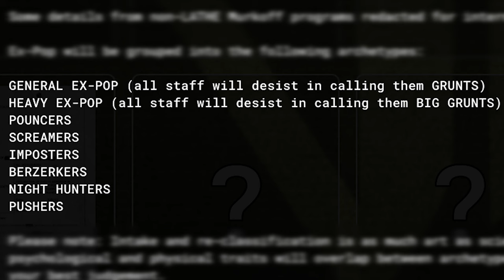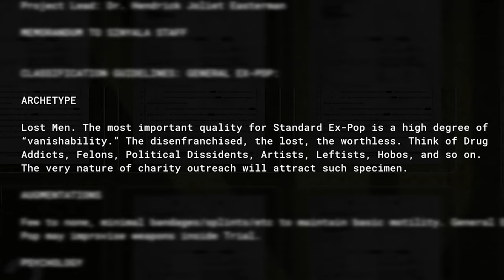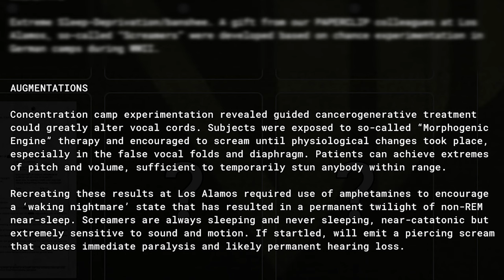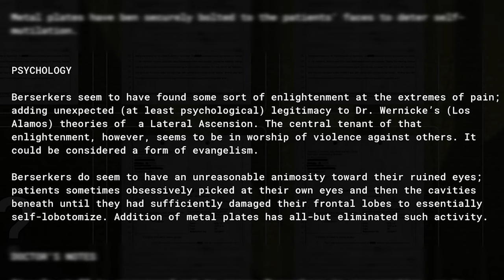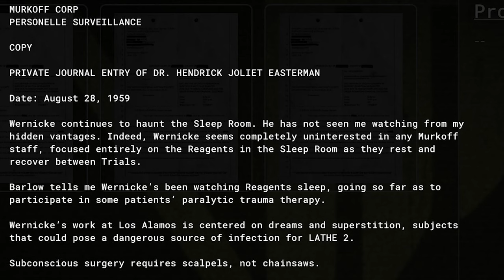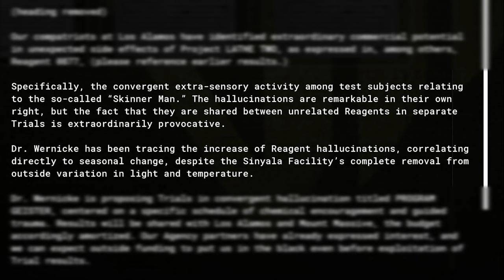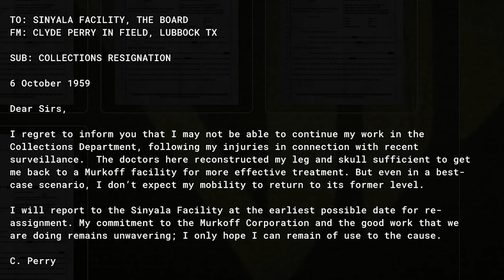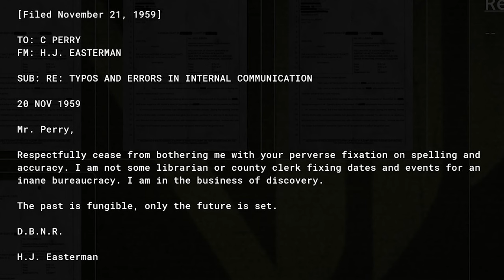The Outlast Trials: Geister Update - STORY EXPLAINED!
We have brand new lore and documents for Outlast Trials with the Project GEISTER update that expands on the story and lore of the Outlast Universe. Just like our previous video, we go over what we have found and breakdown the story of one of our favorite horror franchises.

Intro - 0:00 - 0:38
Trial Population Archetypes - 0:39 - 1:19
General Ex Pop  - 1:20 - 2:38
Heavy Ex Pop - 2:39 - 3:18
Pouncers- 3:18 - 4:12
Screamers - 4:13 - 5:34
Imposters - 5:35 - 6:38
Beserkers -  6:39 - 7:55
Pushers - 7:56 - 8:51
PROJECT GEISTER - 8:52 - 12:01
Murkoff Leaks - 12:02 - 14:49
Easterman v Perry - 14:50 - 15:22
Outro - 15:23 - 15:58